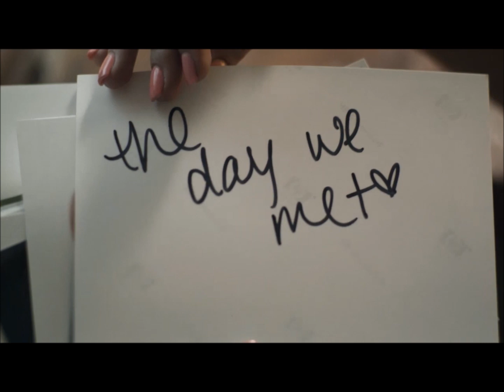A Thousand Years / Jemi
A very special vídeo for all the Jemi fans. I miss them so much :(

Please, if you like it , coment :3 xx